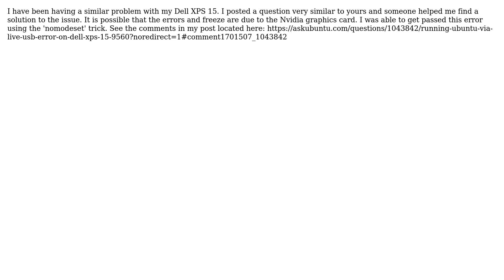Ubuntu: ACPI error when trying to make dual boot with Ubuntu 18.04 and Windows 10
With thanks & praise to God, and with thanks to the many people who have made this project possible! | Content (except music & images) licensed under cc by-sa 3.0 | Music | Images & others | With thanks to user Nicolas Z. user M. Plyler user karel and the Stack Exchange Network Trademarks are property of their respective owners. You are responsible for your own actions.